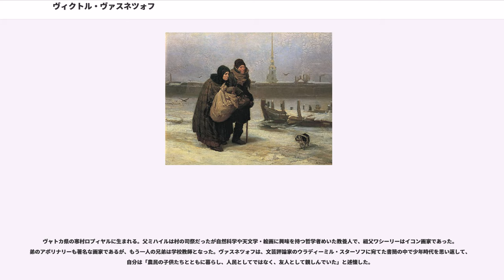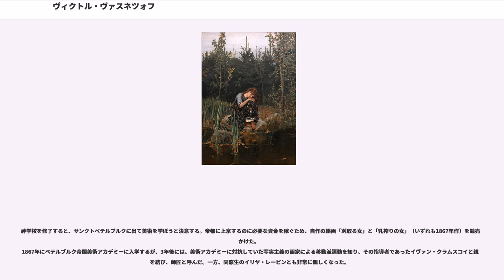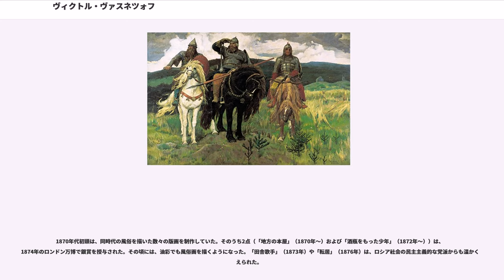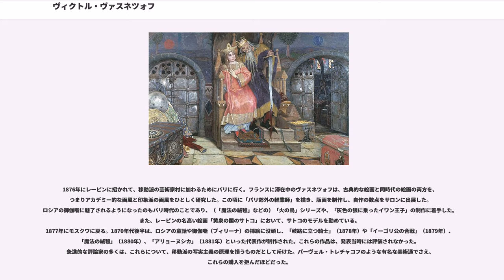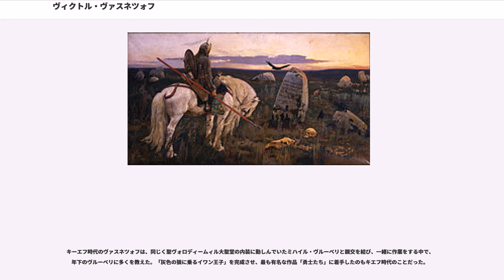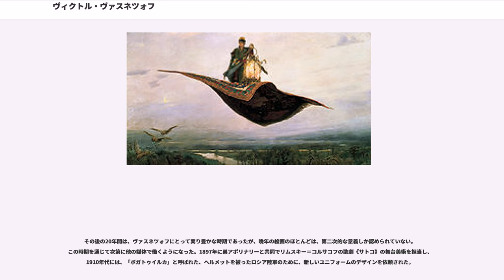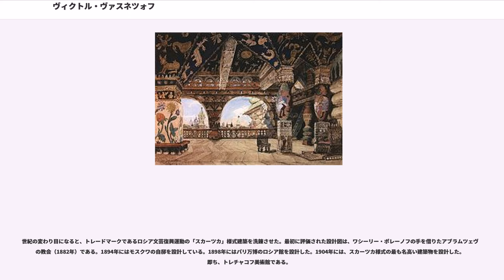ヴィクトル・ヴァスネツォフ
ヴャトカ県の寒村ロプィヤルに生まれる。父ミハイルは村の司祭だったが自然科学や天文学・絵画に興味を持つ哲学者めいた教養人で、祖父ワシーリーはイコン画家であった。弟のアポリナリーも著名な画家であるが、もう一人の兄弟は学校教師となった。ヴァスネツォフは、文芸評論家のウラディーミル・スターソフに宛てた書簡の中で少年時代を思い返して、自分は「農民の子供たちとともに暮らし、人民としてではなく、友人として親しんでいた」と述懐した。

10歳からヴャートカの神学校に学び、夏ごとに家族連れで、豊かな商業地リャーボヴォに過ごした。神学校に在籍中に、地元のイコン商人のために働き、またポーランド人の流浪の画家、ミハウ・エルヴィロ・アンドリオリを助けて、ヴヤートカのアレクサンドル・ネフスキー大聖堂のフレスコ画を制作した。

神学校を修了すると、サンクトペテルブルクに出て美術を学ぼうと決意する。帝都に上京するのに必要な資金を稼ぐため、自作の絵画「刈取る女」と「乳搾りの女」（いずれも1867年作）を競売にかけた。
1867年にペテルブルク帝国美術アカデミーに入学するが、3年後には、美術アカデミーに対抗していた写実主義の画家による移動派運動を知り、その指導者であったイヴァン・クラムスコイと親交を結び、師匠と呼んだ。一方、同窓生のイリヤ・レーピンとも非常に親しくなった。

1870年代初頭は、同時代の風俗を描いた数々の版画を制作していた。そのうち2点（「地方の本屋」（1870年〜）および「酒瓶をもった少年」（1872年〜））は、1874年のロンドン万博で銀賞を授与された。その頃には、油彩でも風俗画を描くようになった。「田舎歌手」（1873年）や「転居」（1876年）は、ロシア社会の民主主義的な党派からも温かく迎えられた。

歴史画や宗教画の画家として名を揚げたヴァスネツォフが、当初はこうした題材を何としても避けようとしていたのは、しかしながら皮肉なことである。ただし、「民衆の前のハリストスとポンテオ・ピラト」の生々しい構図ゆえに、美術アカデミーから銀メダルを贈られている。

1876年にレーピンに招かれて、移動派の芸術家村に加わるためにパリに行く。フランスに滞在中のヴァスネツォフは、古典的な絵画と同時代の絵画の両方を、つまりアカデミー的な画風と印象派の画風をひとしく研究した。この頃に「パリ郊外の軽業師」を描き、版画を制作し、自作の数点をサロンに出展した。ロシアの御伽噺に魅了されるようになったのもパリ時代のことであり、（「魔法の絨毯」などの）「火の鳥」シリーズや、「灰色の狼に乗ったイワン王子」の制作に着手した。また、レーピンの名高い絵画「黄泉の国のサトコ」において、サトコのモデルを勤めている。
1877年にモスクワに戻る。1870年代後半は、ロシアの童話や御伽噺（ブィリーナ）の挿絵に没頭し、「岐路に立つ騎士」（1878年）や「イーゴリ公の合戦」（1879年）、「魔法の絨毯」（1880年）、「アリョーヌシカ」（1881年）といった代表作が制作された。これらの作品は、発表当時には評価されなかった。急進的な評論家の多くは、これらについて、移動派の写実主義の原理を損うものだとして斥けた。パーヴェル・トレチャコフのような有名な美術通でさえ、これらの購入を拒んだほどだった。

ヴァスネツォフの絵画は1880年代になると流行に乗った。ヴァスネツォフが題材を宗教的なものに切り替え、庇護者サーヴァ・マモントフの所有地アブラムツェヴォの芸術家村のために一連のイコンを描くようになったからである。

1884年から1889年にかけて、ヴァスネツォフはキーエフの聖ヴォロディームィル大聖堂にフレスコ画を描くよう依嘱された。これはロシアや西欧の宗教画の伝統に逆らうものであり、それゆえ野心的な仕事であった。有力な芸術批評家のヴラジーミル・スターソフはこれらの作品をロシア人の宗教心に対する冒瀆的なお遊びと決めつけた。もうひとりの人気批評家ディミトリー・フィロソフォフは、これらのフレスコ画を「ロシア社会のさまざまな階級を200年ものあいだ切り離している入江に架かった最初の橋」と呼んだ。
キーエフ時代のヴァスネツォフは、同じく聖ヴォロディームィル大聖堂の内装に勤しんでいたミハイル・ヴルーベリと親交を結び、一緒に作業をする中で、年下のヴルーベリに多くを教えた。「灰色の狼に乗るイワン王子」を完...